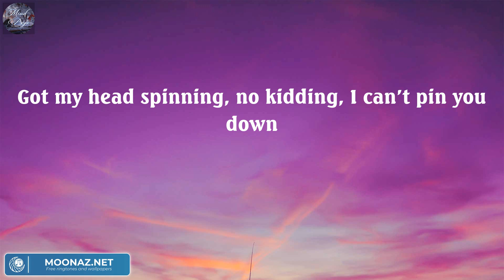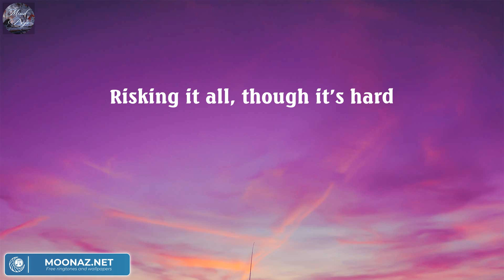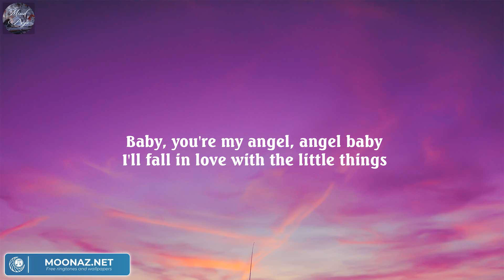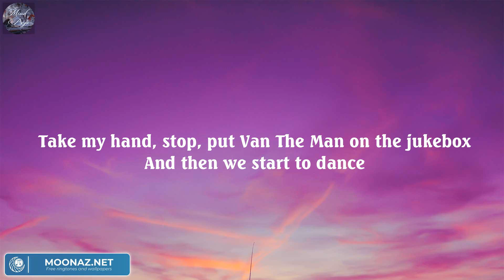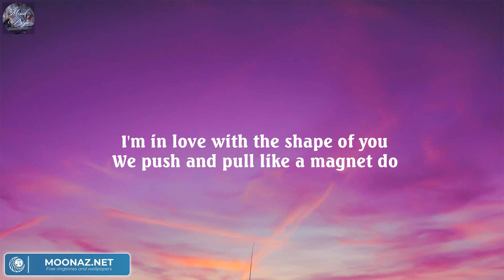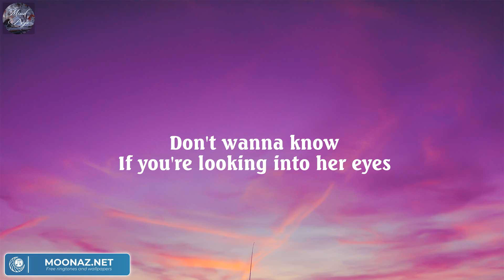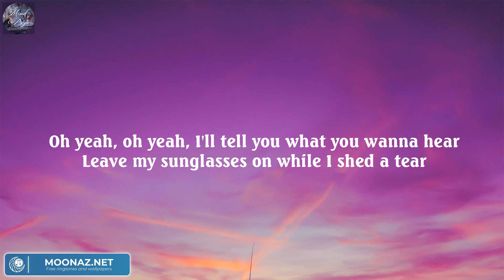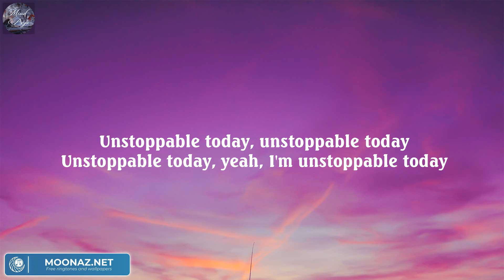All of Me - John Legend (Lyric) / Troye Sivan, Ed Sheeran